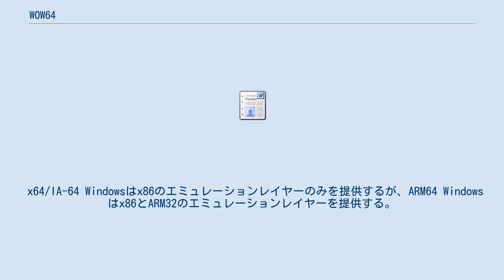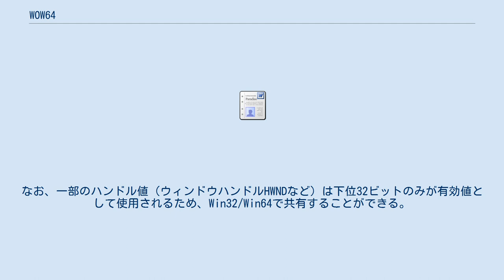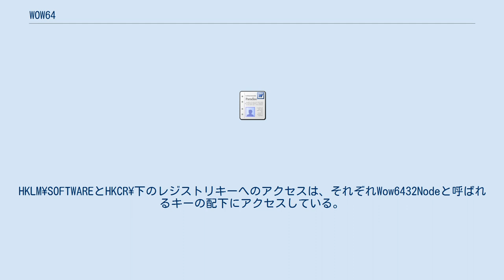WOW64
WOW64（ワウ64、Windows 32-bit On Windows 64-bit）とは、64ビット (x64、ARM64およびIA-64) 版のMicrosoft WindowsにおいてWin32アプリケーションを実行する、エミュレーションレイヤーサブシステムである。
 64ビット版のWindowsは基本的に、完全に64ビット化されたNTカーネルで動作する。
x64やIA-64対応のオペレーティングシステムでは、x86の32ビットABIに対応するかどうかの選択を迫られることとなった。
64ビットのWindowsでは、64ビットABIと32ビットABIの両方に対応し、Win32 APIをWin64 APIに呼び変えるエミュレーション層が実装されている。
これがWOW64である。
これにより、32ビットアプリケーションはそのまま64ビットのWindowsでも動作する。
 以下のサンク (thunk) レイヤーが用意されている。
提供されるモジュールの一部はx64/ARM64/IA-64でそれぞれ異なる。
 x64/IA-64 Windowsはx86のエミュレーションレイヤーのみを提供するが、ARM64 Windowsはx86とARM32のエミュレーションレイヤーを提供する。
なお、ARM64ではx64のエミュレーションレイヤーの提供も計画されている。
 WOW64は、WOW64ホストプロセスによって予約された4GBの仮想空間に32ビットABIのコードを読み込み、そこで発生したWin64 APIに変換可能なAPI呼び出しを変換して、Win64サブシステムに伝達する。
構造体の変換は自動的に行われ、Win32側では現在動作しているOSが32ビットシステムか、64ビットシステムかを意識する必要は全くない。
またユーザーモードで動作するコンポーネント群は32ビット版と64ビット版が用意され、例えばOLEなどは32ビットで閉じた範囲で動作できる。
64ビット版で提供されるコードは単一のソースから、32ビット版と64ビット版両方をそれぞれコンパイルして作られているため、機能的には32ビットシステムと64ビットシステムの間に差異は無い。
 Windowsの64ビットABIは、Win32の32ビットABIをそのまま64ビットに拡張したものである。
従って、64ビットABIのアプリケーションは8TBのアドレス空間を独占的に使えるようになっているが、ここに一つの問題点がある。
32ビットABIのコードを格納可能な仮想空間下位4GBをも64ビットABIに独占されてしまったことである。
このため、32ビットABIを格納する場所が無く、32ビットアプリケーションはもとより、DLLやOCXをロードして呼び出すことも不可能となってしまった。
そのため、マイクロソフトは、32ビットABIのコードと64ビットABIのコードとの相互な呼び出しを禁止している（サンクによって間接的な呼び出しは可能であるが、x64アーキテクチャで本来可能であった32ビットコードと64ビットコードのシームレスな相互呼び出し機能は全く生かされていない）。
この顕著な例として、Internet Explorer (IE) の振る舞いが挙げられる。
32ビットのActiveXコンポーネントを検出すると、64ビット版IEは処理を中断して32ビット版IEに処理を引き継ぐ。
32ビットアプリケーションと64ビットアプリケーションの間には、実行ファイル以外のコンポーネント群を互いに利用することができない深い溝がある。
 16ビット (Win16) から32ビット (Win32) への過渡期に用意されたサンクメカニズムはシステムの不安定化の原因となっていたため、WOW64では提供されず、32ビットコードと64ビットコードは1つのプロセス内に共存できない。
32ビットのプロセスと64ビットのプロセスとの通信は、アウトプロセスCOM（DCOM）またはWCFなどによるRPCやDLLプロキシCOMサーバーをはじめとして、各種のプロセス間通信が使用可能である。
なお、一部のハンドル値（ウィンドウハンドルHWNDなど）は下位32ビットのみが有効値として使用されるため、Win32/Win64で共有することができる。
 2010年現在の64ビットWindowsでは、Windowsシステムフォルダー (%systemroot%\System32) には64ビットのバイナリが置かれ、32ビットプログラムはその中にあるファイルには直...